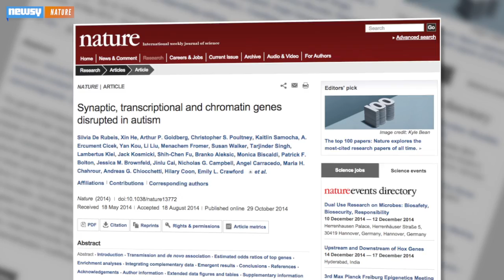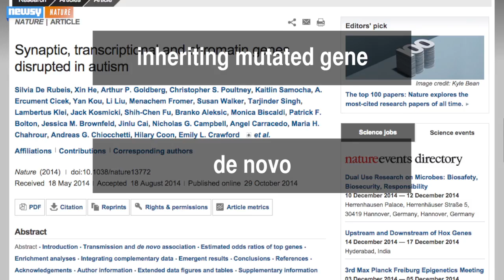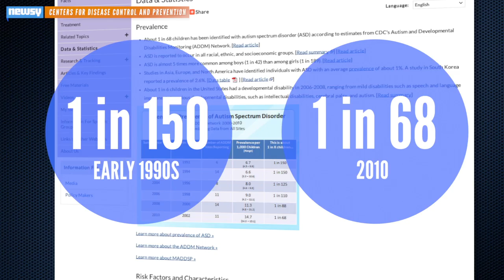New Genetic Risks For Autism Identified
A large international study has found dozens of genes that might increase a child's risk of developing an autism spectrum disorder.